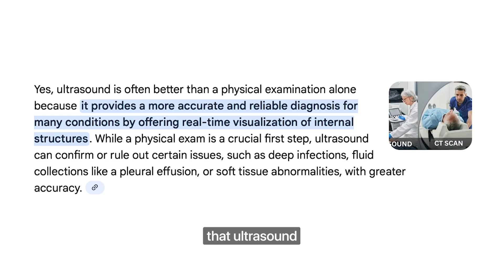⏱️ Timing of Echocardiography in Critically Ill Shocked Patients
Echocardiography is a cornerstone in evaluating shock — but when you perform it can dramatically influence diagnosis and treatment decisions.
In this video, we break down the optimal timing, clinical cues, and practical approach to using echo effectively in critically ill patients.

🩺 Perfect for intensivists, emergency physicians, cardiologists, and trainees looking to refine their critical care skills.
🔍 Understand shock patterns, guide resuscitation, and improve outcomes with timely echo use.